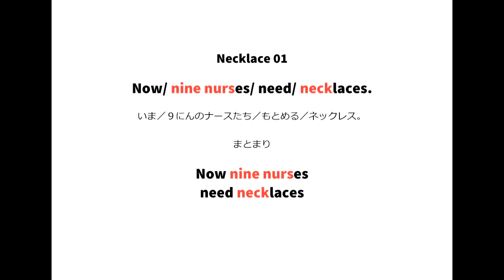英語よみきかせリズミクス Necklace 01